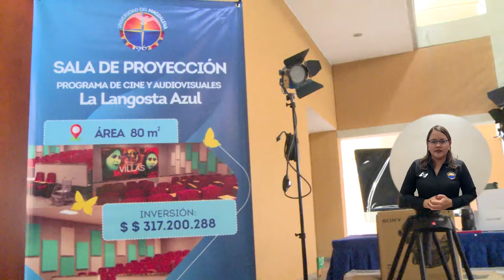BA257_SALA DE PROYECCIONES 'LA LANGOSTA AZUL', ABRE SUS PUERTAS AL PROGRAMA DE CINE Y AUDIOVISUALES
La Universidad del Magdalena entregó a los estudiantes, docentes y graduados del Programa de Cine y Audiovisuales la Sala de Proyecciones ‘La Langosta Azul’, un escenario moderno, con la más completa dotación tecnológica para proyectar en pantalla gigante los productos audiovisuales que nacen en la Institución.